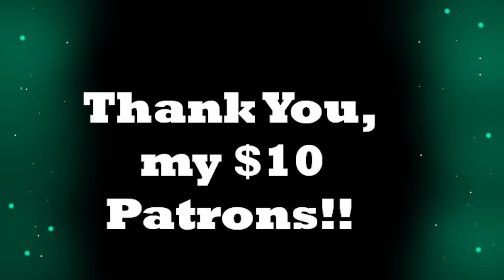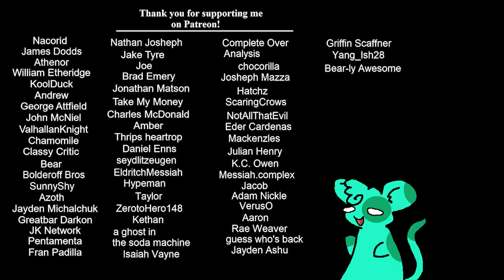Friends: Ross is the WORST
Re-watching "Friends" recently, I started to notice Ross isn't the goofy, down on his luck, lovable dork I remembered him being. In fact, he's actually just... the WORST! Possessive, distrusting, and refuses to take accountability! what all made me come to that realization? Well let's dive into the classic 90's sitcom "Friends" to find out!